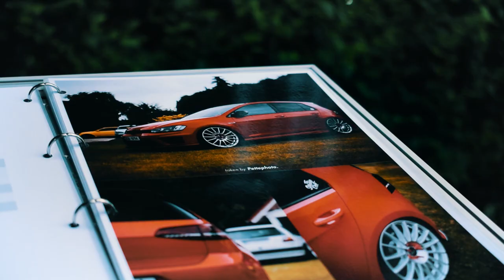SELECTION 2 (UN)OFFICIAL AFTERMOVIE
Aftermovie from SELECTION 2 by HARDCORE HATERS
Thank you for hosting such an amazing event